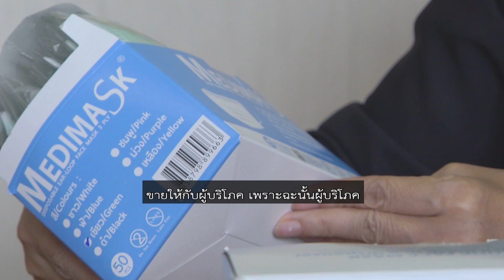วิธีตรวจสอบหน้ากากอนามัยด้วยการเป่าไฟแช็ก จริงหรือ ? | ความจริง-โควิด | ชัวร์ก่อนแชร์ FACTSHEET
...บนสังคมออนไลน์มีหลายข้อสงสัยเก่ียวกับวิธีการตรวจสอบหน้ากากอนามัยด้วยการใส่ แล้วลองเป่าไฟแช็ก หากเป่าแล้วไม่ดับ ถือว่ามีประสิทธิภาพ จริงหรือ ?

ข้อเท็จจริงเป็นอย่างไร ร่วมตรวจสอบไปกับคุณพีรพล อนุตรโสตถิ์ จากศูนย์ชัวร์ก่อนแชร์ และ แพทย์หญิงพรรณพิมล วิปุลากร วิทยากรจาก อธิบดีกรมอนามัย กระทรวงสาธารณสุข

ตรวจสอบความจริง โดย พงศ์อิทธิ์ เชิดชูวงศ์

สรุป : วิธีที่ปรากฎในคลิปไม่ใช่ ❌ วิธีการทดสอบหน้ากากอนามัย ที่ใช้ทดสอบในทางการแพทย์ เนื่องจากแรงในการเป่าลมของแต่ละคนไม่เท่ากัน และอาจจะต้องใช้ความระมัดระวังเนื่องจากไฟอาจจะลุกไหม้หน้ากากอนามัยได้

ส่วนการการทดสอบหน้ากากอนามัยที่ถูกต้องจะแรงดันในการทดสอบ ดังนั้น คำแนะนำในการเลือกซื้อหน้ากากอนามัยจะต้องตรวจสอบจากแหล่งที่มาที่น่าเชื่อถือได้